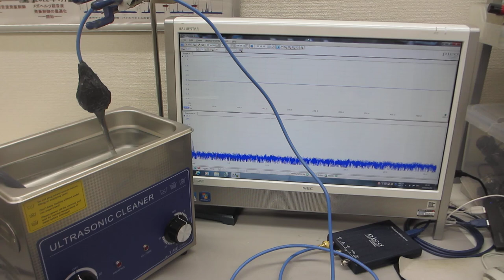基礎実験ーーメガヘルツ超音波の効果ーー（超音波洗浄器の改善）